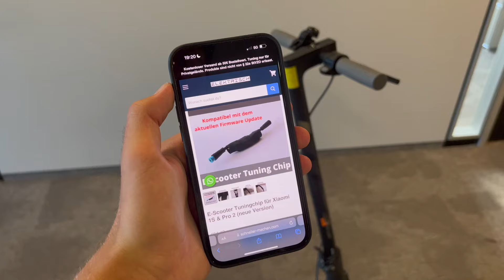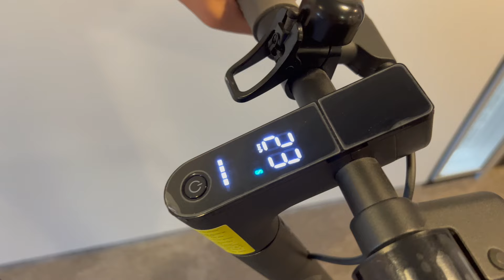🔥E-Scooter Tuning: Xiaomi 1S, Pro 2, Mi 3 & 4 Pro - JULI 2023 - (Tuning Chip schneller machen)✅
🔥 Den E-SCOOTER gibt es in der Variante mit Straßenzulassung -

🌐 Linkliste:
🔹 ELEKTRISCH.CO Forum (E-Scooter, E-Bikes & Co.)

Unser Equipment 📸 🎥
▫️ Canon EOS 2000D (große Kamera)
▫️ Osmo Pocket (kleine Kamera)
▫️ DJI Air 2S (Drohne)
▫️ MacBook Pro 2020 (Laptop)
▫️ Adobe Creative Cloud (Bearbeitungsprogramme)